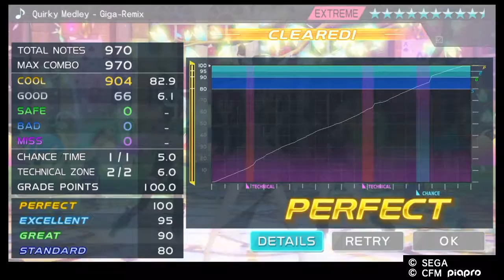【初音ミク・鏡音リン・鏡音レン】Quirky Medley - Giga - Remix ( PS4 Extreme Perfect ) Project DIVA X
PSN ID: xsynthetic_fearx